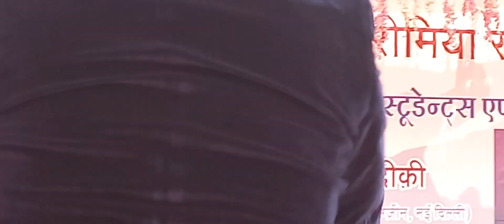Sameer Siddiqui latest speech about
Sameer Siddiqui delivered speech at Islamia Karimia society Indore .